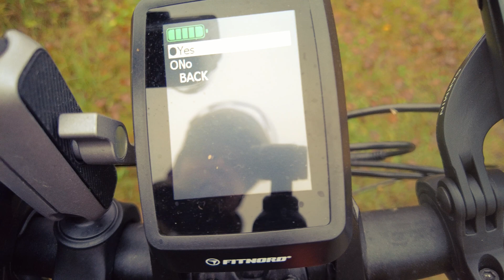E-FATBIKE Akkutesti osa 1 Fitnord Rumble 1000 1008Wh. Is 1008Wh Battery enought for a electricbike.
Tällä videolla kokeillaan kuinka pitkälle päästään 1008Wh akulla, kun alla on kuntokaupan Fitnord Rumble 1000 sähköläski. Avustustasona käytetään suurinta mahdollista jolloin kulutus on suurimmillaan. Jos video maistuu niin tilaa toki kanava ja pysyt mukana matkassa.

On this video i test Fitnord Fatbike that has 1008Wh battery. we'll see how long does it last on full assistance. If you like video subscride and like! Now with Subtitles.